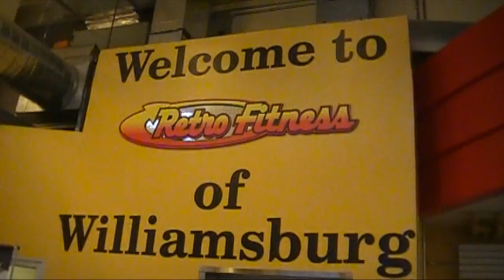Retro Fit Williamsburg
Retro Fitness Williamsburg Brooklyn now proudly features Retro Fit. Check out this awesome video showcasing the club and Retro Fit!